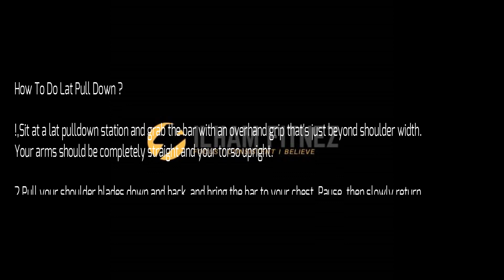05 back lat pulldown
05 back lat pulldown